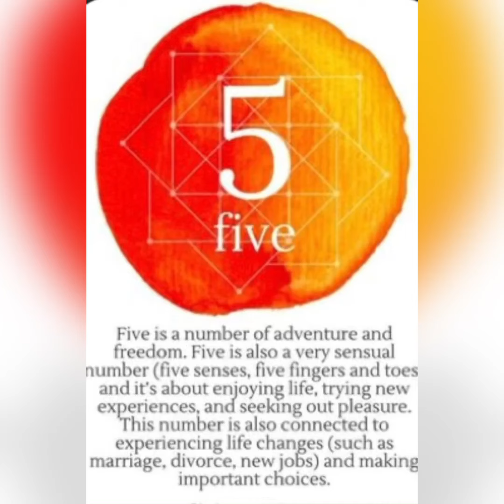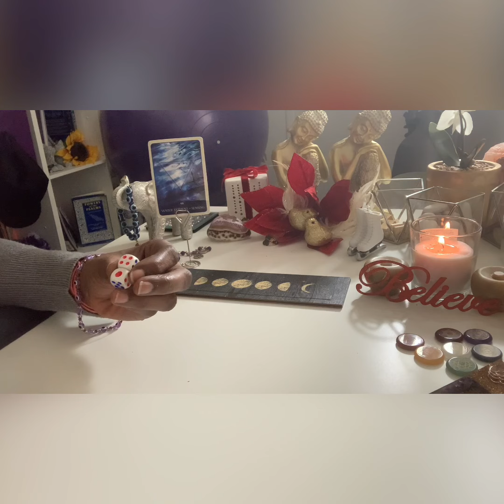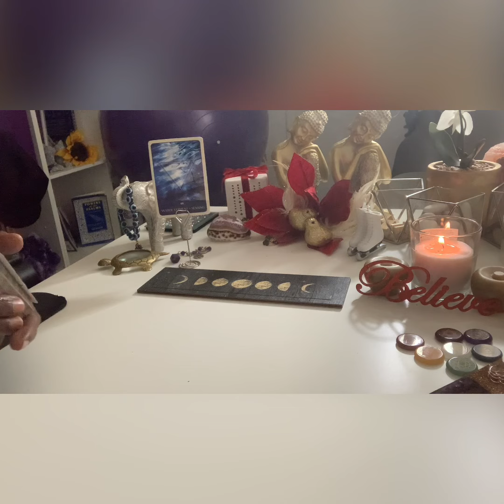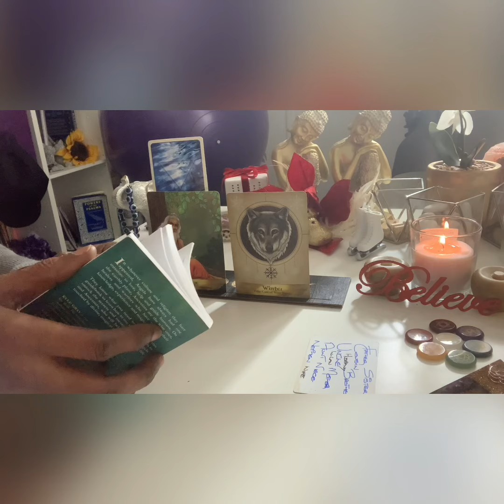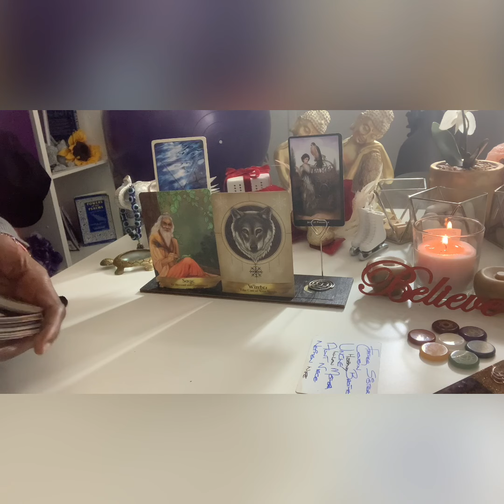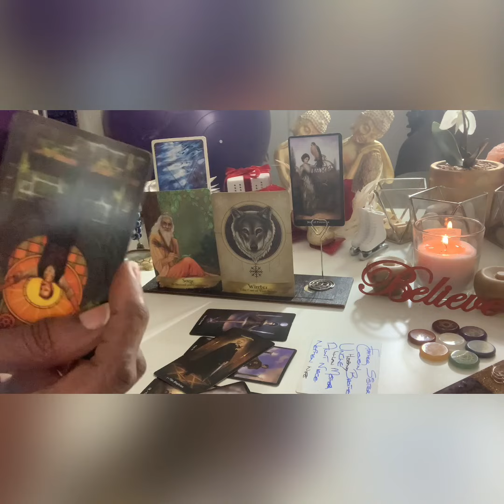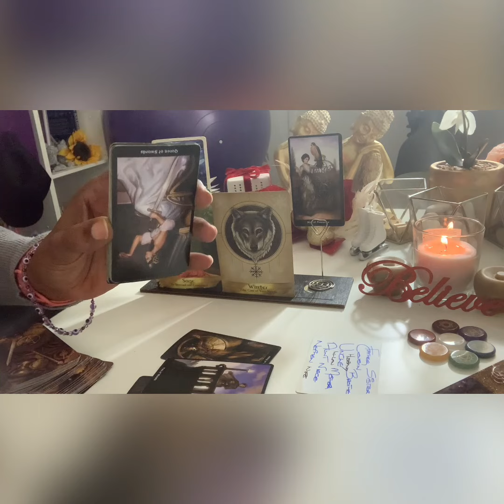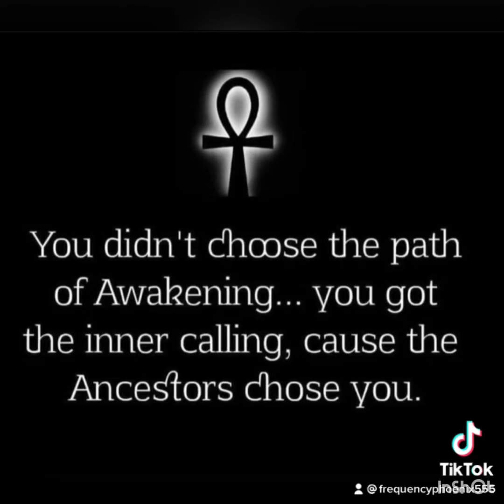♋️ ♏️ ♓️ WATER 💦Signs SUN-MOON-RISING 31/1/24 to 6/2/24…AS 1 DOOR CLOSES…